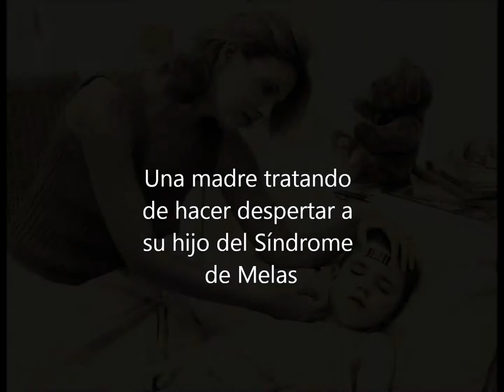Book trailer de la novela "Es tan dificil volver a Ítaca"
Un adelanto de lo que trata la novela "Es tan difícil volver a Ítaca" de Esteban Valentino.
Integrantes: Luciano Figueroa-Kevin Santiago.